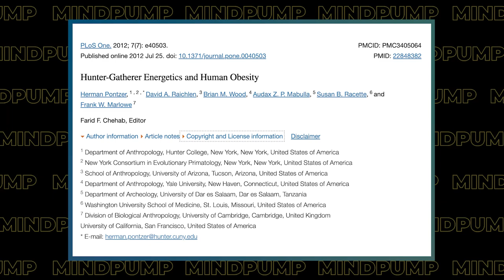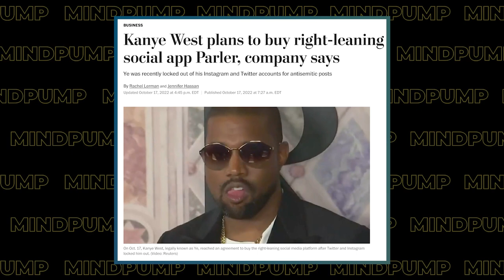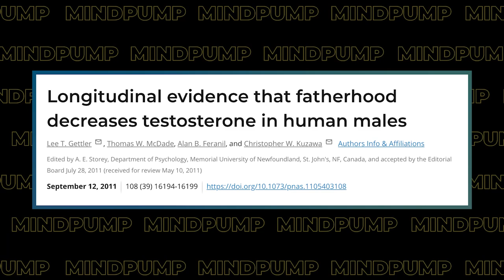How to Transform A "Slow Metabolism" Into A FAT BURNING Machine | Mind Pump 1931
00:00 Intro
00:42 Mind Pump Fit Tip: Contrary to fitness influencers on social media, you CAN speed up your metabolism.
18:15 Is Joe Rogan replaceable?! The potential challenges with A.I.
33:20 An update on the Mind Pump Rentals venture in Utah.
40:25 The benefits of topical CBD treatments, like Ned’s Relief Balm, for acute pain.
44:40 Is Kanye West being used as a political pawn?
54:52 Mind Pump Live events are BACK!!

58:15 ListenerLive question #1 - What is the best way to break through a strength plateau? I don't feel I am getting stronger with my recent workouts.
1:10:34 ListenerLive question #2 - Any advice on how to build muscle? I have been lifting consistently for almost 2 years, and have lifted on and off for over a decade with little to no strength gains.
1:19:49 ListenerLive question #3 - How can I build up the strength around my inner hamstrings, so I can go back to doing my favorite lifts? I've been working through MAPS Anabolic, but a lingering injury came back. I'm hoping I can do something to treat it, and prevent it from occurring again.
1:25:53 ListenerLive question #4 - What is the best program for new dads, and does fatherhood lower testosterone?

How To Boost Your Metabolism The Right Way! (FAT LOSS!)| Mind Pump TV

Joe Rogan interviews Steve Jobs who has been DEAD for 11 years

How Much Training is Necessary to Maintain Strength and Muscle?

People Mentioned
Mike Matthews (@muscleforlifefitness) Instagram
Lewis Howes (@lewishowes) Instagram